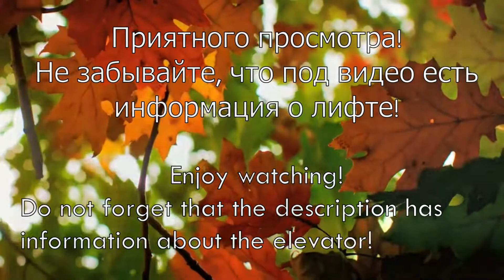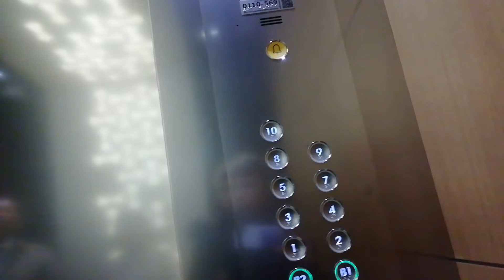Hyundai elevators - LOTTE World Mall, Seoul (LWT&M:Part 2)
Pers:  24
KG:  1600
Year: 2014
Speed: 1.75 m/s (105m/min)
Brand: Hyundai
Model: STVF-7
Country: Korea

Cъемка лифтов - не преступление
엘리베이터의 총격 사건은 범죄가 아닙니다.
Filming elevators is not a crime